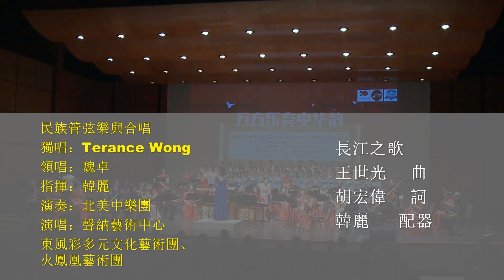20190628, North America Chinese Orchestra, annual concert, Toronto, Canada, 北美中樂團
20190628, North America Chinese Orchestra, annual concert, Toronto, Canada, 北美中樂團